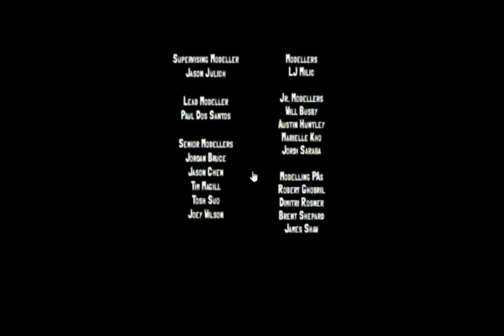Slugterra Full First Episode The World Beneath Our Feet (Part 1)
Sorry about the mouse cursor wont be in future videos
If anyone has a particular cartoon series they want me to start posting videos on then put the name of the series in the comments and ill look into it, if I like it and it looks fine I'll start a new series with those episodes.